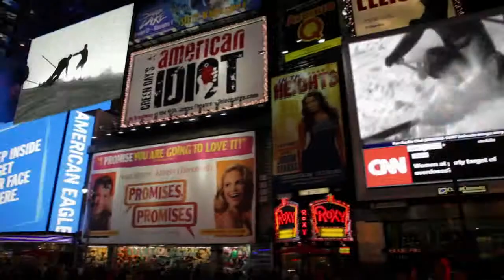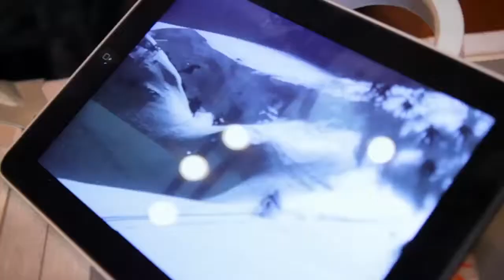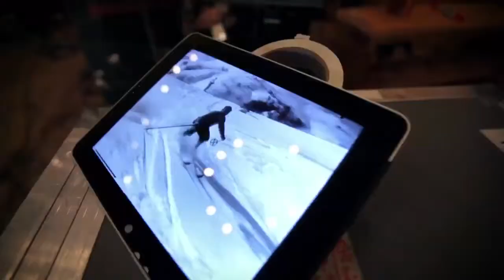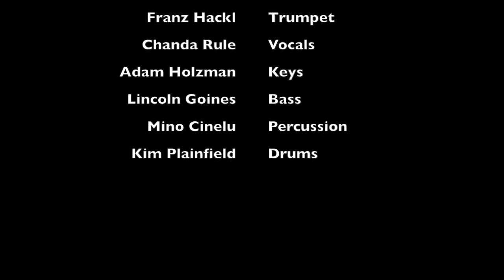Ski Anthem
lyrics & director:  Robert Barth
camera & editing: Robert Hehenwarter
recording engineer: Anthony Ruotolo
mixing & mastering engineer: Franz Hackl
recorded @ Avatar Studios, Studio A, New York
video: Bitsdream Media